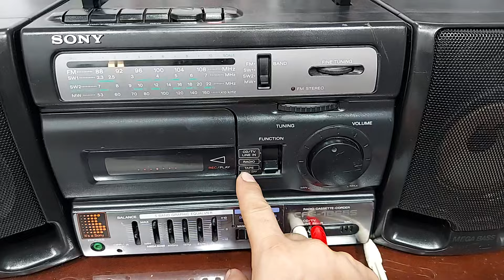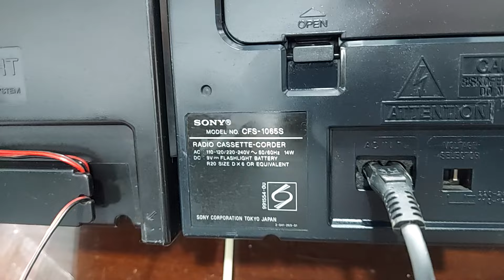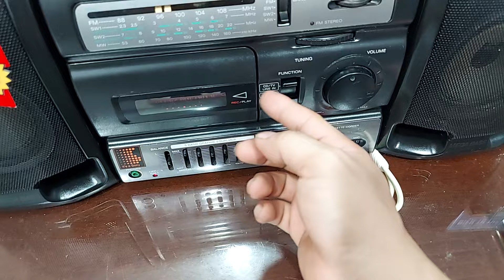SONY 1065S MANG ĐỦ CÁC YẾU TỐ NÊN MUA - ĐT : 0822111444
SONY CFS 1065S là 1 chiếc đài rất phổ thông của hãng Sony . Đài mang đủ các yếu tố mà người chơi nên mua : giá hợp lý ,  độ bền cao , đủ các chức năng , âm thanh hay , dễ sử dụng ... Đài đang giao lưu với giá 2 triệu đồng . Điện thoại : 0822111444 .